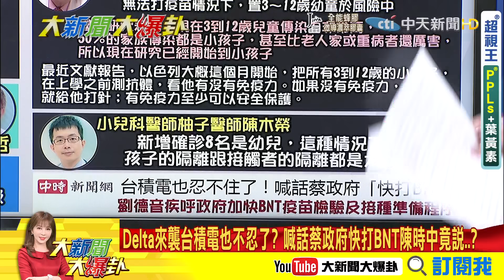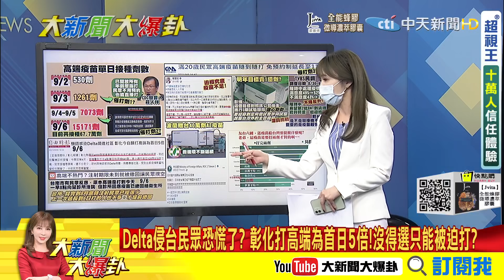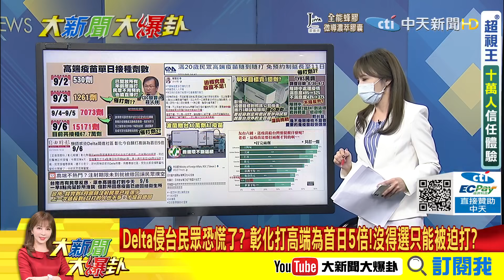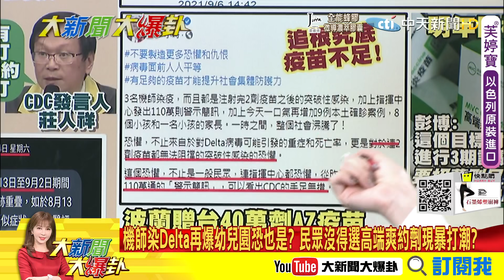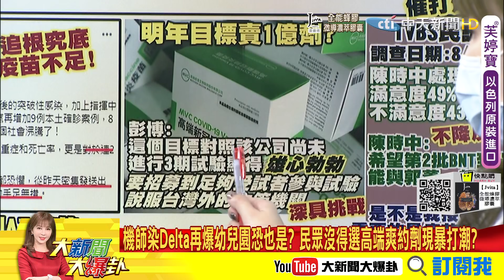【大新聞大爆卦中】高端哪來的信心? 老總喊明年要賣1億劑彭博狠打臉? Delta侵台民眾恐慌了? 彰化打高端為首日5倍!沒得選只能被迫打? @大新聞大爆卦HotNewsTalk 20210907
00:00Delta來襲台積電也不忍了? 喊話蔡政府快打BNT陳時中竟說..?
01:59幼稚園群聚目前指向Delta? 醫警告如真的爆了隔離是個大工程?
10:43機師染Delta再爆幼兒園恐也是? 民眾沒得選高端爽約劑現暴打潮?
11:25Delta侵台民眾恐慌了? 彰化打高端為首日5倍!沒得選只能被迫打?
14:59機師染Delta+幼兒園確診讓民眾怕了? 追根究柢就是四個字"疫苗不夠"?
16:16高端喊明年要賣1億劑 彭博暗酸這公司未做三期試驗顯得雄心勃勃?
16:52明年要賣1億劑高端很有信心? 彭博1字形容先搞定兩大障礙吧?

《精彩回顧》
【大新聞大爆卦】新北幼兒園群聚.長榮機師染delta 5月歷史恐重演?細胞簡訊-之亂怒嗆足跡在哪? 急查疫調衛福部網站塞爆?@大新聞大爆卦 20210906
【大新聞大爆卦】機師突破性感染兒確診 阿中憂心疑是-Delta?青少年先打BNT錯了? 學者籲面對變種該先打滿第2劑? @大新聞大爆卦 20210903
【大新聞大爆卦】神秘男火速潛入-BNT貨艙 消滅復必泰-布條為哪樁?知情人士爆長官不想看? 台缺疫苗還搞意識形態?@大新聞大爆卦 20210902
【大新聞大爆卦】陳時中瞎話連第4劑都準備了|3千萬BNT數量太多要考慮?誰先打全台吵翻天 BNT被插隊蔡政府有臉說疫苗夠?@大新聞大爆卦 20210901
【大新聞大爆卦】3千萬劑BNT政府明年買嗎? 陳時中-竟說數量太多了?全球拼第三劑對抗變種 台灣疫苗荒還再扯量夠了?@大新聞大爆卦 20210831